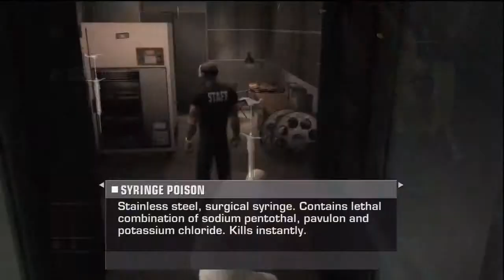Lets Play: Hitman Blood Money - A Dance with the Devil (Episode 10)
In today's episode, we take a dance with the devil, and blow her brains out! Enjoy!